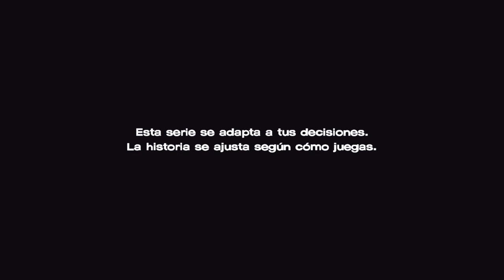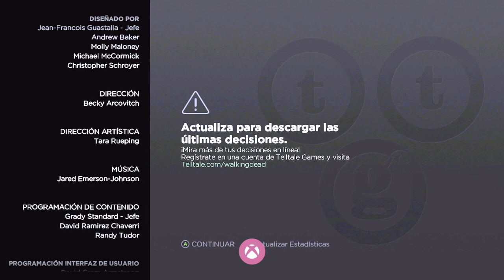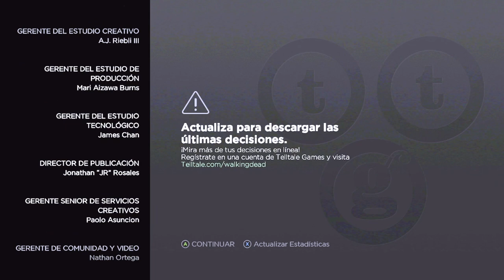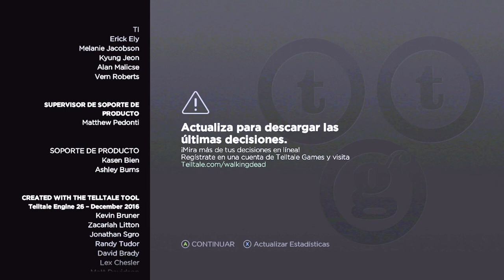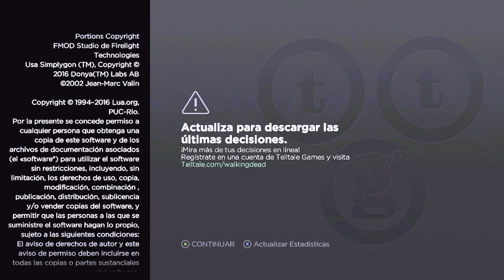The walking dead: A new frontier - Xbox Series X - Episodio 2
Empezamos el juego con las tareas de los rewards y ahora es preciso saber como termina la historia!!